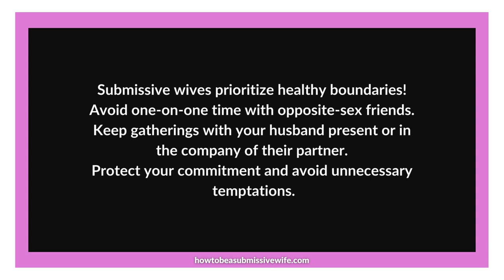Submissive wives prioritize healthy boundaries!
Submissive wives, prioritize healthy boundaries in your relationships!

 Avoid spending time alone with members of the opposite sex. While having male friends is okay, aim to meet them when your husband is around or with their partner present.

Safeguarding your marriage means avoiding unnecessary temptations. By setting clear boundaries, you protect your commitment and honor your husband.

 Even the most innocent of friendships can sometimes get complicated or misunderstood. It's better to err on the side of caution and maintain a respectful distance.

Cultivate trust and open communication with your husband, ensuring he feels secure in your commitment and intentions.

 Remember, prioritizing your marriage and protecting it from potentially harmful situations is an act of love and devotion.